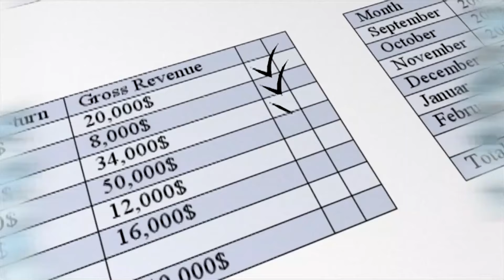INVERTIR usando la técnica 90/10 hacen que perder no sea un problema